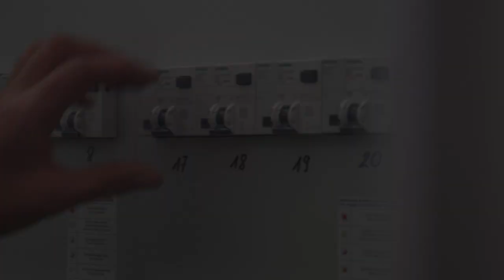KulturStream | 003 | Lennart Hamann | Poetry Slam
Das Quarantänespezial vom Kleinen Theater Bargteheide e.V.
Aufgrund der Covid-19 Krise musste unser Theater und Kino schließen. Als leidenschaftliche Ehrenamtliche sind wir darauf aus, Kultur in unsere kleine schöne Stadt zu bringen. Durch die aktuelle Situation funktioniert dies nicht so wie gewohnt und deshalb gehen wir neue Wege. In den nächsten Wochen werden Sie wöchentlich hier auf unserem YouTube Kanal und auf unserer Webseite verschiedene Kunstschaffende erleben können.

Heute im Video sahen Sie:
Lennart Hamann aus dem Homeoffice.

Wir danken Ihnen und hoffen, Sie hatten ein wenig Ablenkung in dieser wirren Zeit.
Ihr KTB- Team

Idee und Organisation: Norbert Ohl und Olaf Nehls
Konzeptschnitt und Verarbeitung: Melvin Jäpel
Video: Lennart Hamann
Marketing: Joachim Krämer
Zuarbeit: Anja Libnau und Rena Eckart
Thumnailhintergrundbild: Max Möller